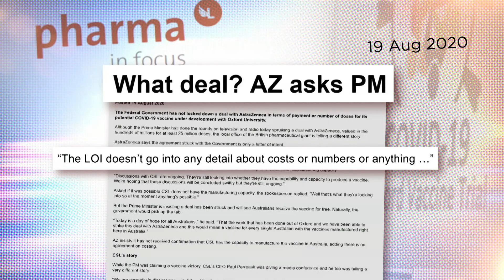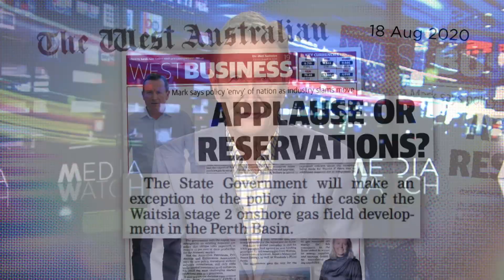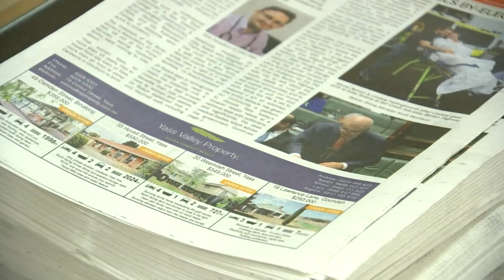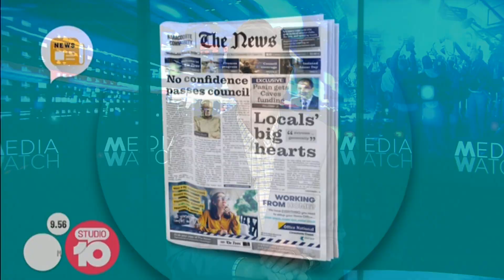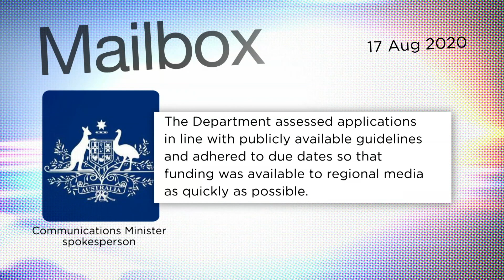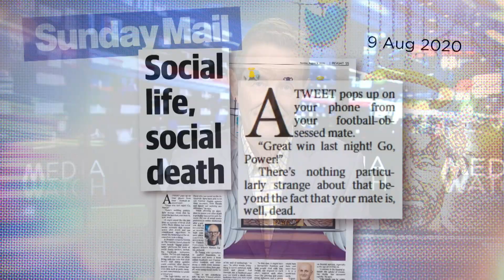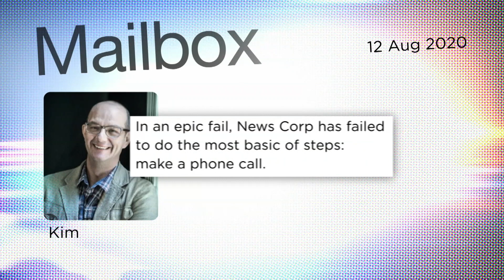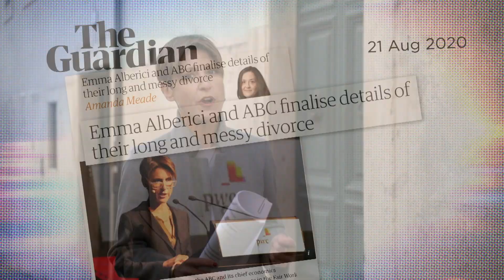Media swept up in vaccine 'deal' | Media Watch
The media swept up in the Prime Minister’s vaccine ‘deal.’

Plus, how a favourable business deal for Kerry Stokes received little attention from Seven West Media, unlike presenter Basil Zempilas’ bid for Perth mayor.

Hyper-local regional news wins the day as independent papers enjoy community support.

Adelaide’s Sunday Mail duped by a press release for an online game, reporting the characters as real.

And the departure of Emma Alberici from the ABC.